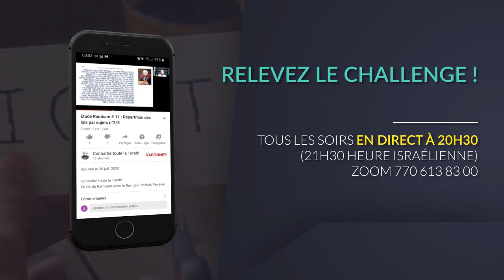Etude Rambam #140 : Les lois relatives au Erouv : Chapitre 2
Etude du Rambam avec le Rav David Szmul.